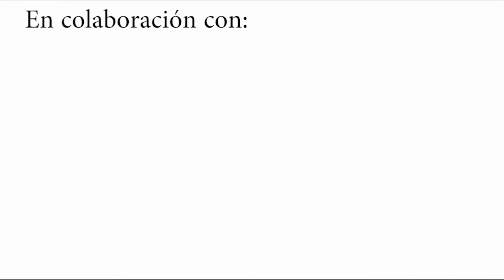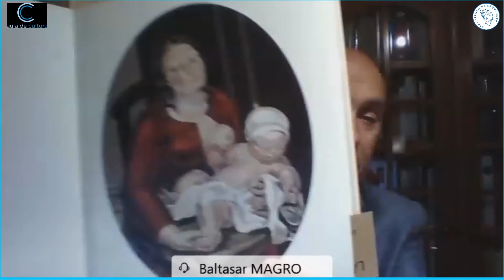Baltasar Magro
Presentación online de la novela de Baltasar Magro "María Blanchard. Como Una sombra". Marzo 2021.